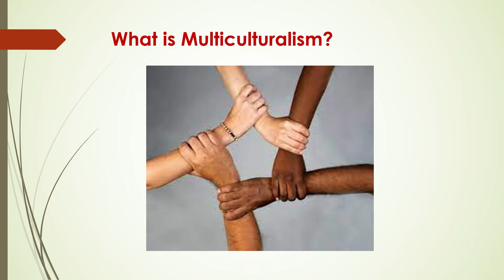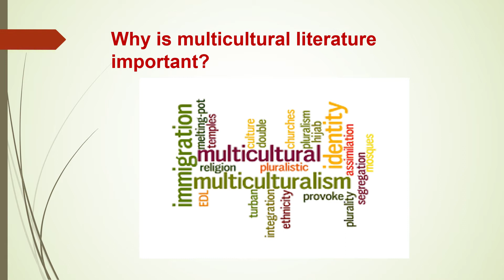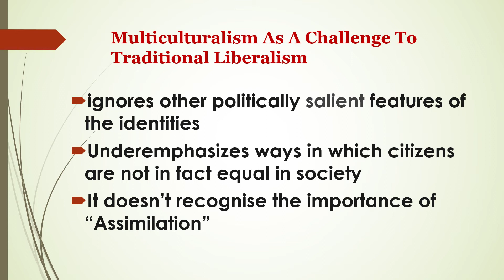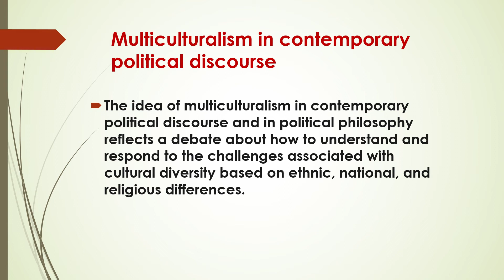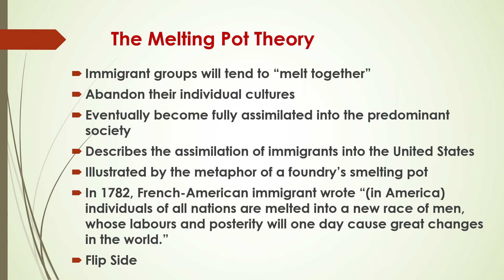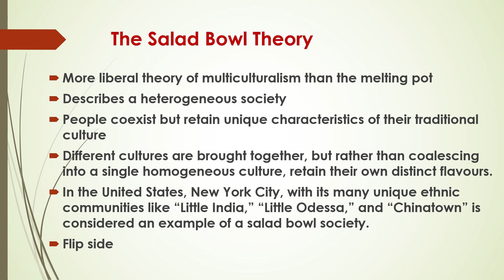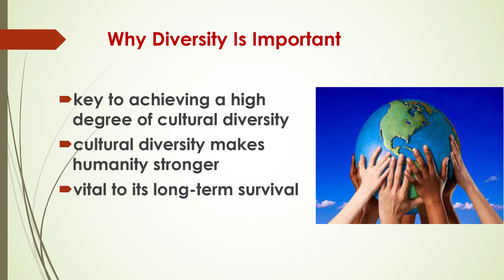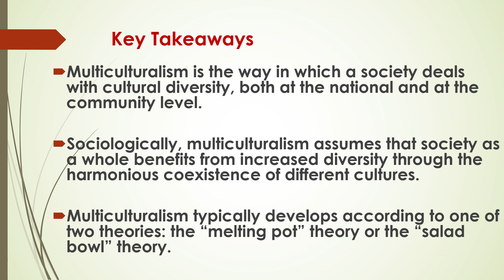Multiculturalism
Multiculturalism emerged as a result of black consciousness movements in the 1960s.
Multiculturalism as an ideology values -
     Politics of recognition
     Culture and identity
     minority rights
     diversity
Multicultural policy and programs continue to emphasize the traditional multicultural principles of diversity, harmony, equality, resource, and overcoming barriers.

Multiculturalism advances a political vision that claims to reconcile cultural diversity with civic cohesion, but there is no single doctrine in how this should be done.
Multiculturalism, like feminism, is a cross-cutting of ideologies.

Useful Videos related to the topic